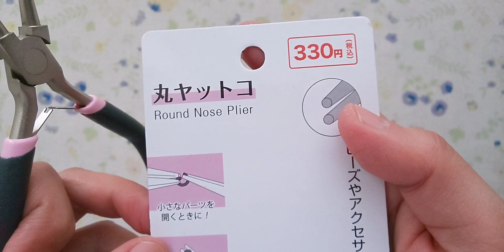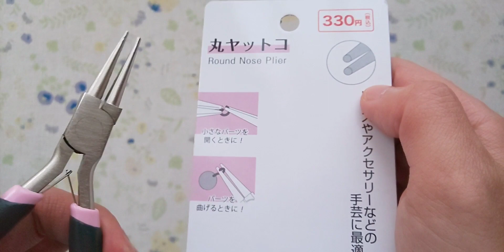235.増し目段マーカーを作ってみました！作るところと使い方(棒針)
こんにちは👋😃
靴下の増し目をしている時に、うっかり偶数段か？奇数段か？
と分からなくなり、やり直す事が続き…
解決するために作ってみました♪
そして、解決しました😉
簡単に作れるので、ついつい幾つも作ってしまった…

増し目を編んでいる最中でも、手を止めることが出来ますよ♪